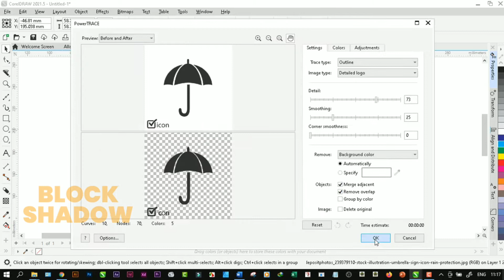Allahumma Shoyyiban Nafi’an | Flat Design | Block Shadow | Corel Draw 2021 | Tutorial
Murah meriah cepet. Block shadow. Flat dsg. Cdr 2021.